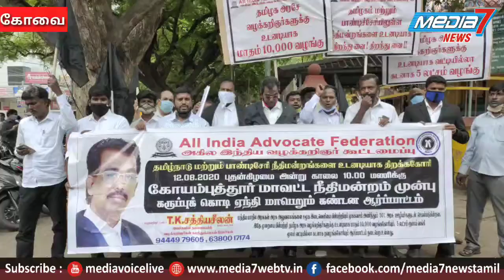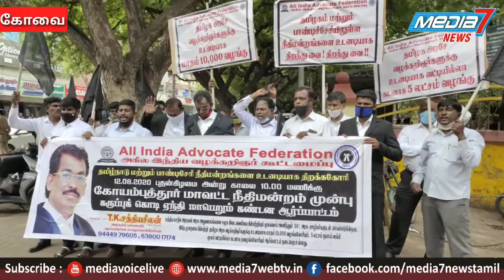நீதிமன்றங்களை திறக்கக்கோரி அகிலஇந்திய வழக்கறிஞர் கூட்டமைப்பு ஆர்ப்பாட்டம்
அகில இந்திய வழக்கறிஞர்கள் கூட்டமைப்பு சார்பாக தமிழ்நாடு பாண்டிச்சேரி நீதிமன்றங்களே திறக்கக் கோரி கோவையில் ஆர்ப்பாட்டம்